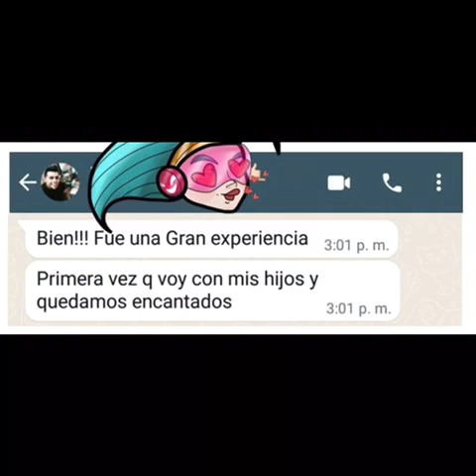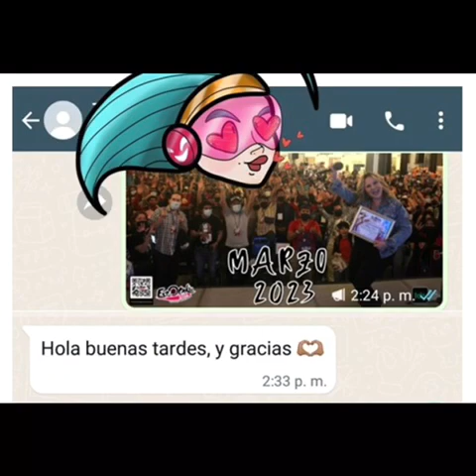💕 MENSAJES QUE NOS LLENAN DE AMOR Y ENERGIA💕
✨Gracias por todos sus comentarios✨
!!!NOS VEMOS 25 y 26 DE MARZO 2023!!!